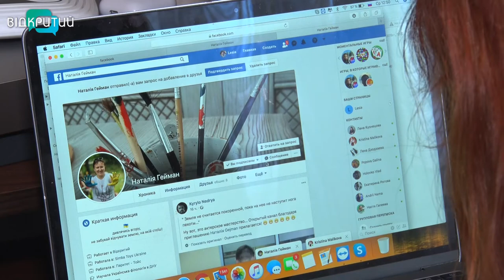Знавці людських душ відзначають професійне свято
23 квітня професійне свято у тих, хто допомагає нам долати життєві негаразди. Вони можуть спіткати кожного: бізнесмена і домогосподарку, політика і журналіста. Проблеми не залежать від соціального статусу чи заможності. Що не втратити здоровий глузд люди йдуть до професіоналів. Тих хто підкаже, як вирішити проблеми і зберегти психічне здоров’я. Так, мова про психологів.